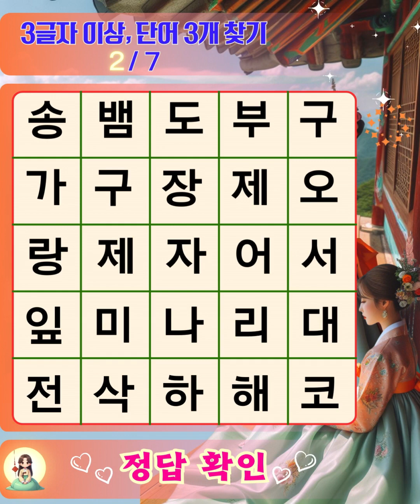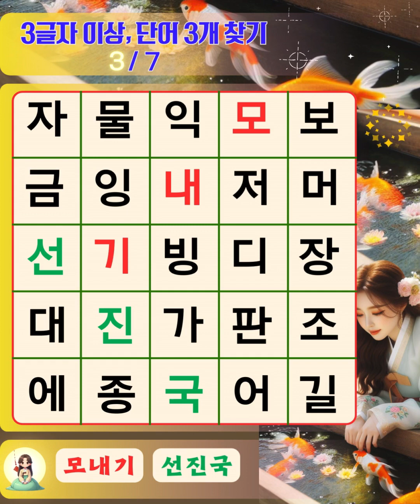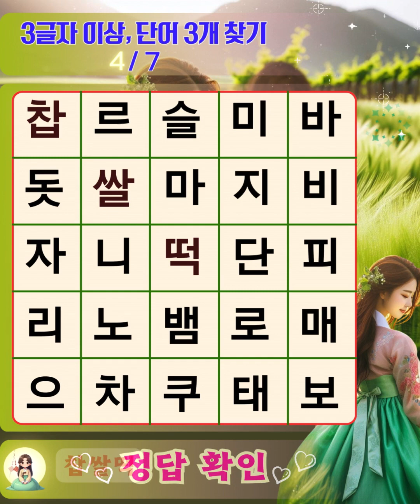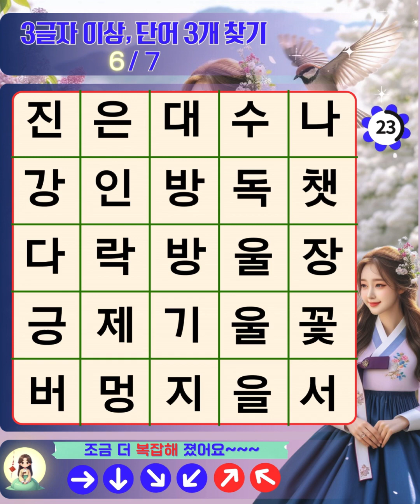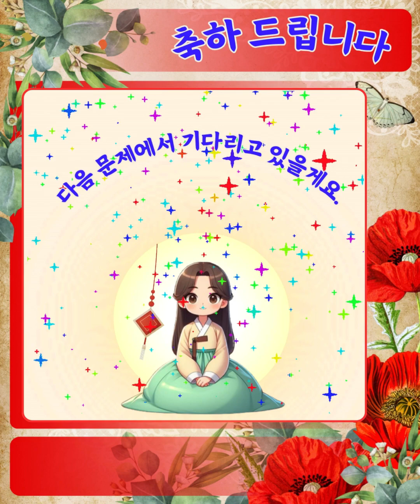🌕당신은 천재인가요?【치매예방퀴즈-숨은단어찾기-단어퀴즈-치매예방활동-치매테스트】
안녕하세요, 청풍명월 퀴즈입니다.
치매예방 및 두뇌운동을 위해 개발된 단어 퀴즈를
아름다운 그림과 음악으로 소개하고 있습니다.

한 편의 영상을 감상한다고 생각하시고
즐거운 마음으로 퀴즈를 푸신다면 ,
여러분의 뇌건강과 치매예방은 저절로 따라 올것입니다.
매일 새로운 영상을 위해 노력하는 채널이 되겠습니다.

찾으신 정답을 댓글로 남겨 주시면,
다음 문제 출제에 큰 도움이 됩니다!!

수정사항이나 건의사항도 알려주시면
적극 반영하겠습니다.

언제나 청풍명월(淸風明月-맑은바람과 밝은 달빛)과
함께 하는 나날들 되시길 바랍니다~~

Hello, this is Cheongpung Myeongwol Quiz.
A word quiz developed to prevent dementia and exercise the brain.
It is introduced with beautiful pictures and music.

Think of it as watching a video.
If you take the quiz with a happy heart,
Your brain health and dementia prevention will follow naturally.

Please let us know any corrections or suggestions and we will actively reflect them.

I hope you always have days with "a Fresh Wind and Bright Moonlight(淸風明月-Cheongpung Myeongwol)"

🎵Track : 동천성야 -
• [미치도록 애절한 동양풍음악] 동천성야(冬天星夜)/Starry Wi...

🎵Track : 겨울 그리고 봄 -
• [기분좋아지는 감성음악] 겨울 그리고 봄 | 또다시 봄이 오는 구나🌸

🎵Track : 버들가지 아래서 기다릴게 -
• [아련한 동양풍음악] 버들가지 아래서 기다릴게 | 대가야 다음엔 고...

🎵Track : 낙화암 -
• [애절한 동양풍음악] 낙화암(落花巖)/Falling Blossoms...

🎵Track : 이 담 너머에 -
• [아련함 머금은 사극풍 감성음악] 이 담 너머에 | 잊으려 하였으나...